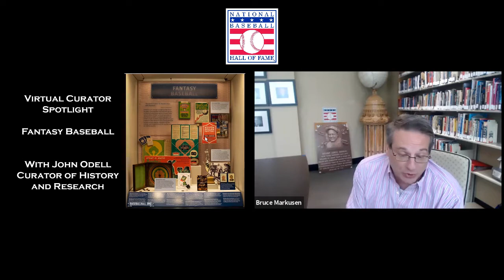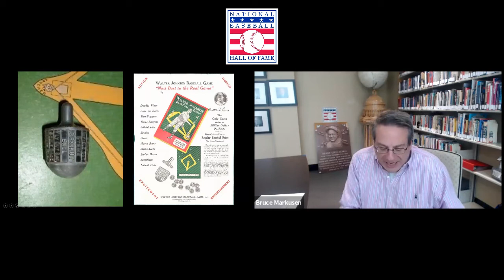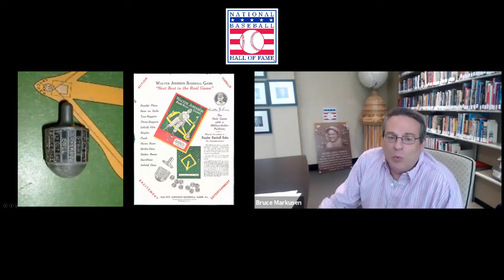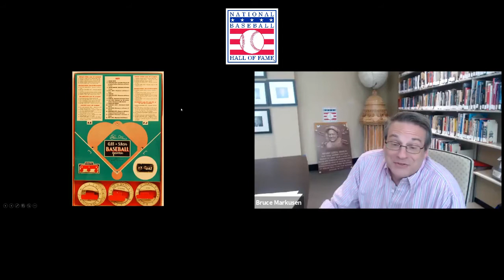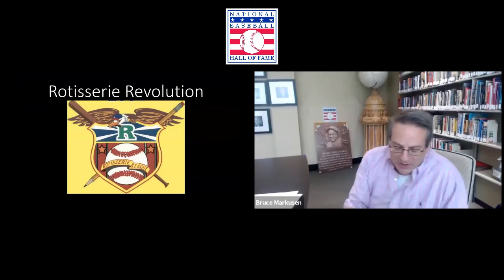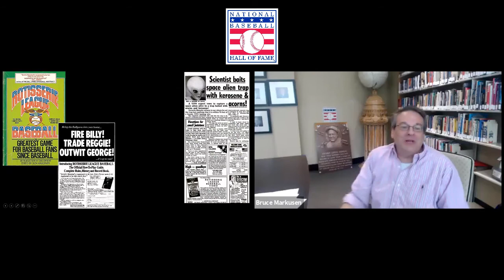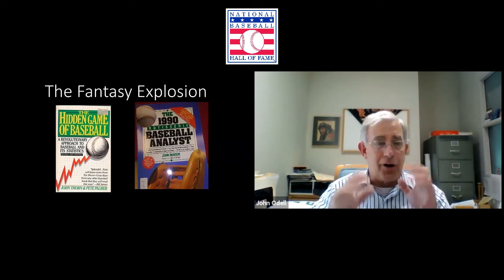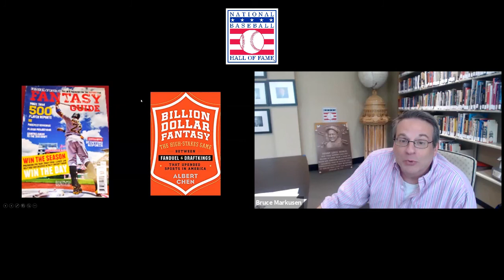Virtual Curator Spotlight : Fantasy Baseball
Join a museum curator as we explore a new display in our Whole New Ballgame exhibit chronicling the history of fantasy baseball – starting from the beginning, with a 19th century game called Parlor Base Ball, and leading up to the online fantasy leagues we know today. The case includes a Parlor Base Ball game set, a Strat-O-Matic Baseball game set and a Rotisserie League Baseball trophy, among other related artifacts.